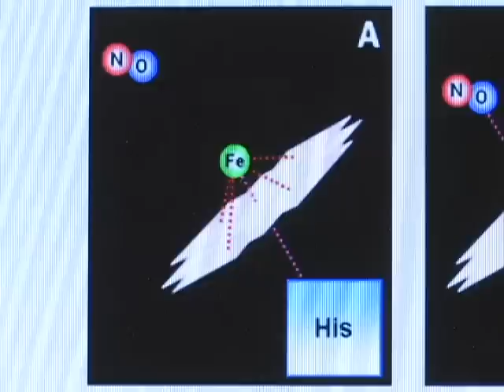Researchers examining burden of cancer on Native populations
A Northern Arizona University and Arizona Cancer Center collaboration seeking solutions to cancer disparities among Native Americans is receiving a $15.7 million grant from the National Cancer Institute.